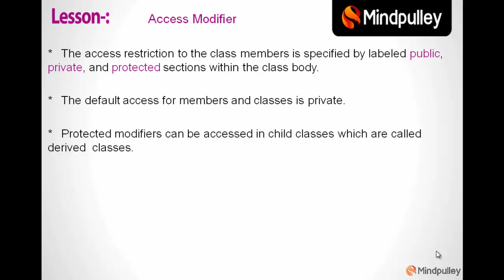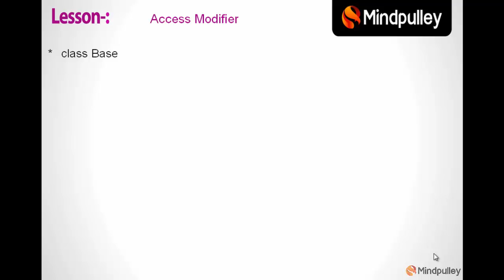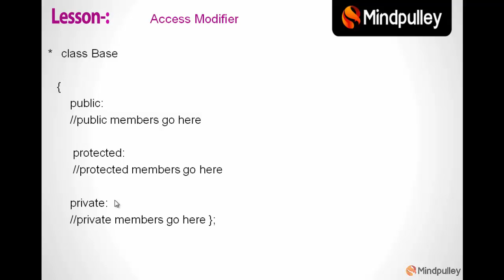088 Access modifier - C++ LANGUAGE HINDI